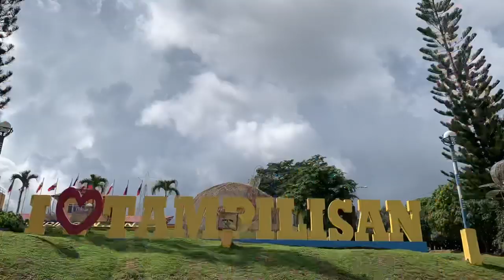A week in the life of an ADZU SOM student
Team Sto. Niño’s entry in the celebration of ADZU SOM’s 25th year anniversary. It showcases the unique routine and experiences of a medical student in ADZU SOM. It really is more fun in ADZU SOM! 💖